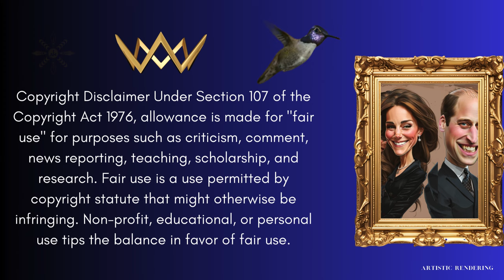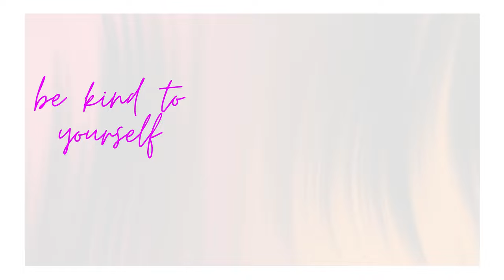Majesty Sussex Report - LESSER MORTALS - LET'S CELEBRATE - CONCHA SPEAKS!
LET'S CELEBRATE ! CONCHA HAS A FEW WORDS TO SAY ABOUT KATE, THE PRINCESS OF WALES, D-DAY, PRINCE WILLIAM, MEGHAN'S JAM AND A LOT MORE.
DO YOU THINK WE ARE LESSER MORTALS?